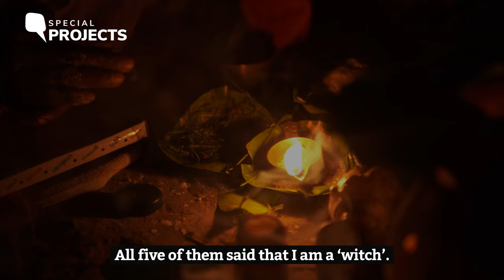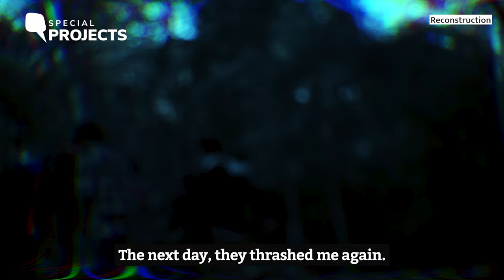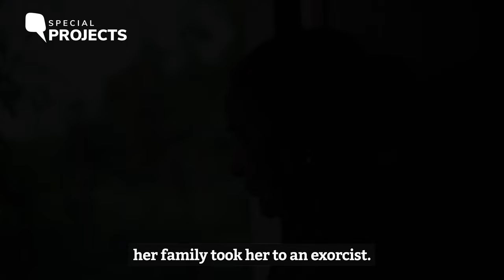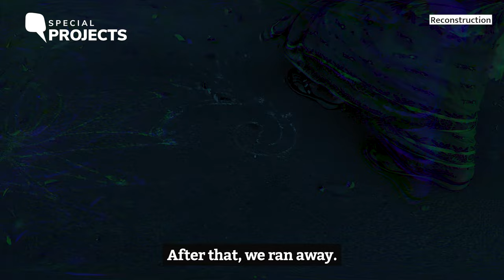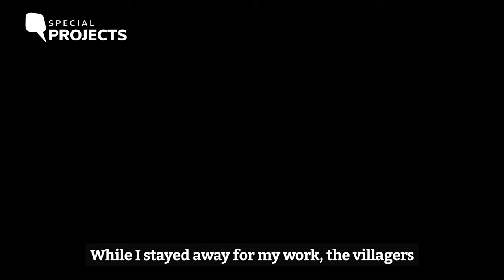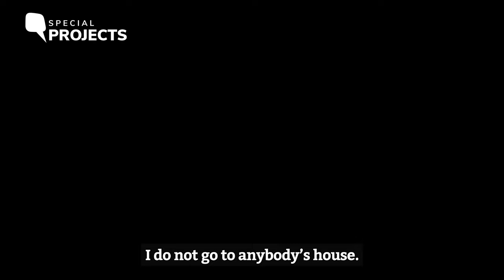'Will Fight Till the End': Once Branded a 'Witch', Woman Turns Saviour in Rural Jharkhand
In August 1995, Chhutni Mahato was convinced that her in-laws and the villagers of Madkamdih village in Jharkhand's Saraikela Kharsawan district will kill her if she doesn't run away. Her fears weren't unfounded. After all, she had been branded a 'witch' by the village panchayat itself. On the intervening night of 4-5 August 1995, Chhutni took her two young children – and managed to escape. Today, this witchcraft survivor has turned a saviour for women who face similar accusations, even as she blames the government for not doing enough to end this superstitious practice. In the second part of The 'Witches' of Jharkhand, we revisit Chhutni's story almost three decades later.